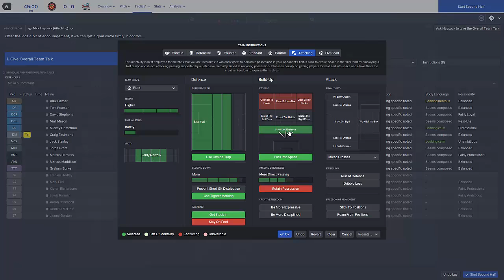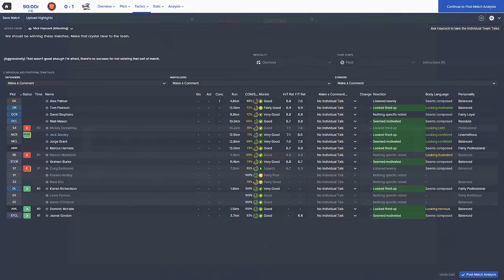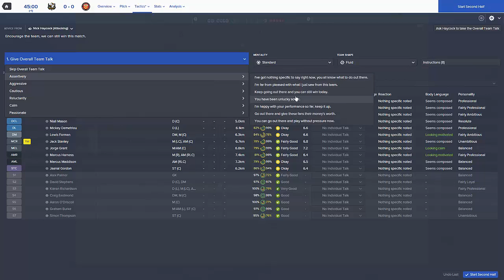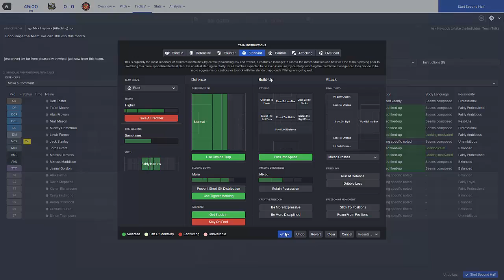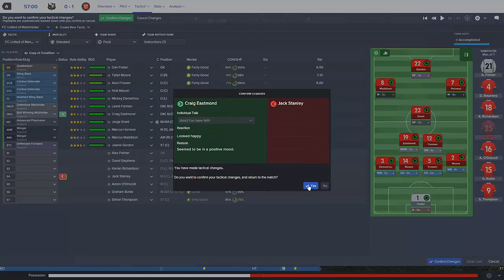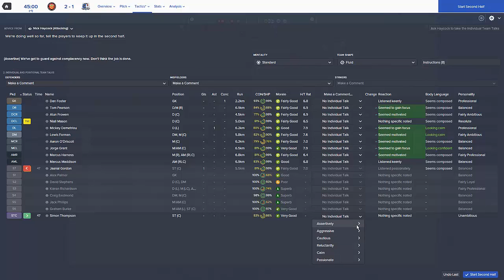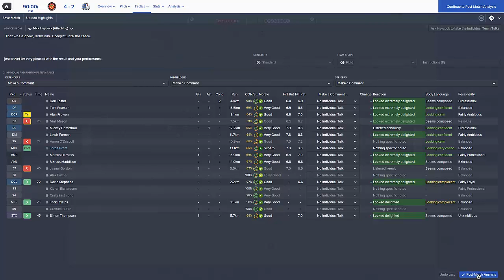Football Manager 2016 LLM Playthrough | FC United of Manchester #68 | Jaanai Gordon Hitting Form!